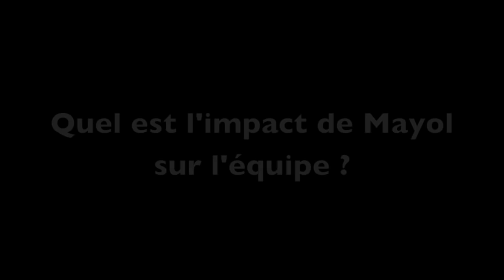Mathieu Bastareaud: Mayol et la descente du bus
Mathieu Bastareaud, le centre du RCT parle de l'ambiance de Mayol et de la fameuse descente du bus.